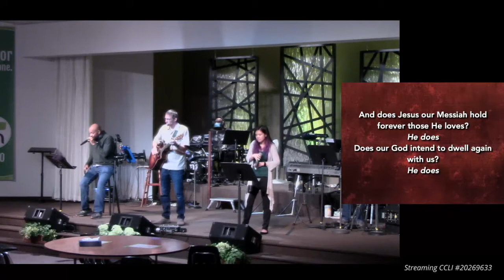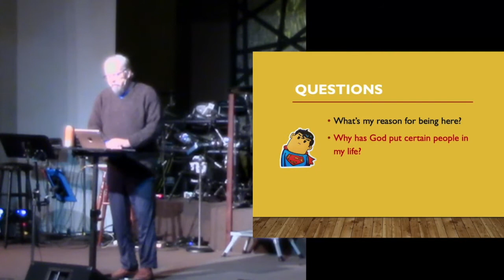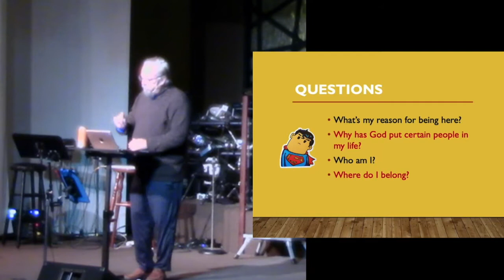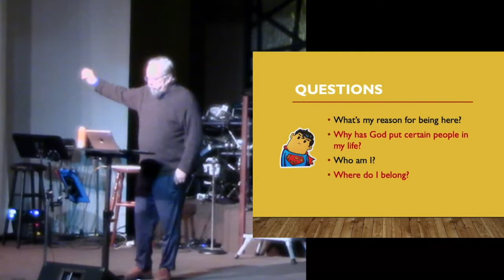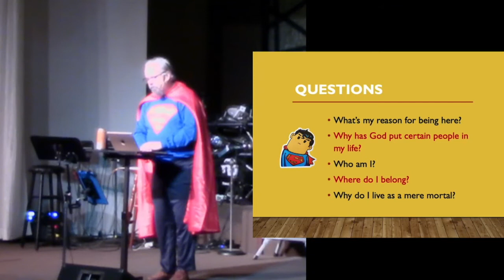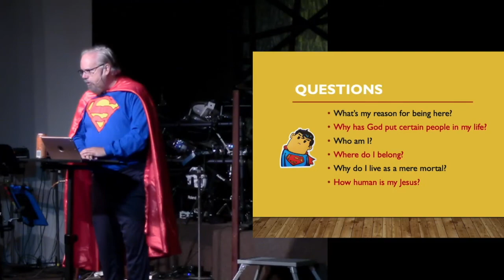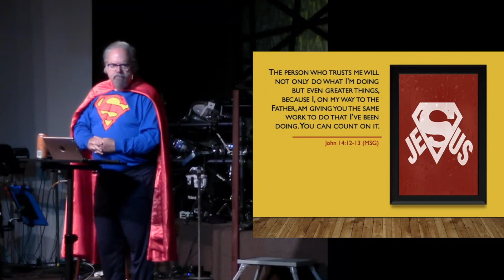Hosanna! at the Movies: Superman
Sometimes we need help from outside of ourselves to become all that we were made to be.